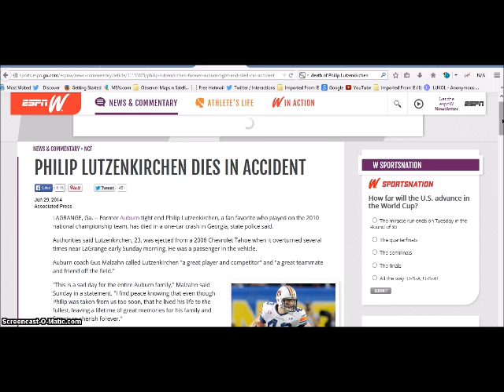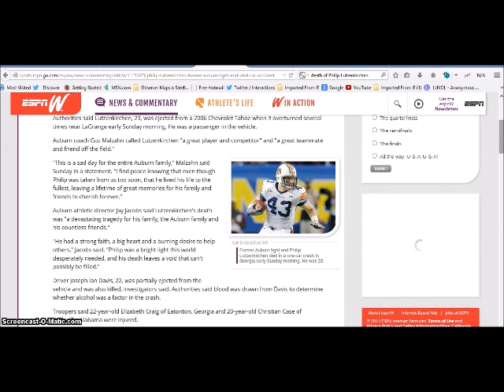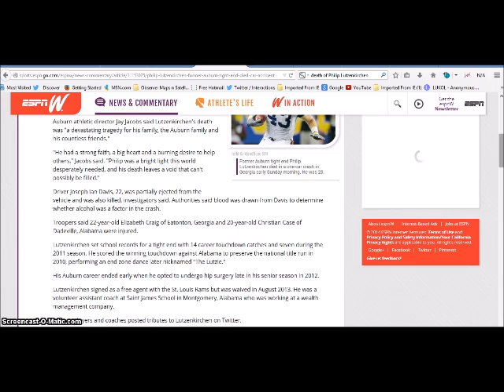Former Auburn Tight End Phillip LutzenKirchen Dies In Accident